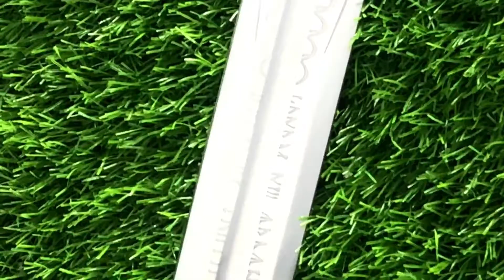Legend of the Seeker Sword of Truth V1 - SwordsKingdom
Legend of the Seeker comes from a well-known TV show called ‘Legend of the Seeker’. On its own, the sword does not have much importance and the only reason for the popularity of the seeker sword is because of the TV series. Since the TV series holds so much importance where the sword is concerned, here is some info about it.

It is a television show which is based on the novels which are called ‘The Sword of Truth’ by Terry Goodkind. So, you can say that the novel and the TV series are mostly about the sword. This show was produced by ABC Studios being it the first venture into broadcast syndication.

The executive producers at that time were Joshua Donen, Kenneth Biller, Robert Tapert, Sam Raimi, and Ned Nalle. November 1st, 2008 is the day when the show first premiered. It ran for two seasons and then got canceled in 2010.